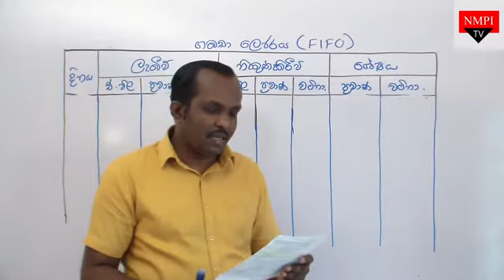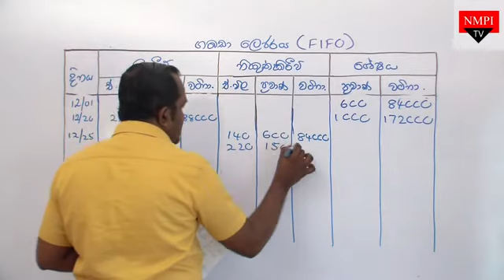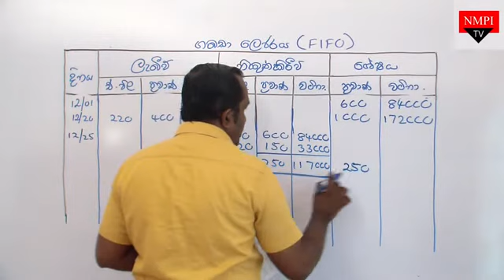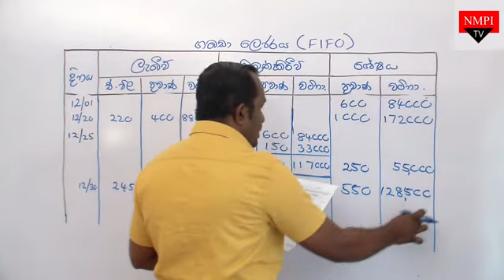JUDE NIROSHAN AAT 2018 JANUARY FIFO WAC ප්‍රශ්නයට උත්තර ගන්න හැටි